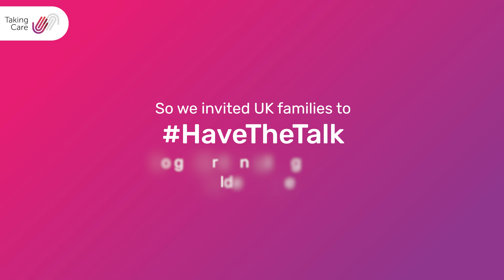Ella, Tracey and Linda HaveTheTalk about ageing and care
In this video, Ella, Tracey and Linda talk about ageing and how that influences their family relationships across three generations. Linda discusses ageing and her care wishes. She shares her concerns with daughter Tracey and granddaughter Ella and her insights from her relationship with her own mother in this touching and personal video.

This video is from the HaveTheTalk campaign where TakingCare Personal Alarms asked families about their perceptions of ageing and the fear of losing independence. Over 50% of us are reluctant to talk about future care needs with their loved ones. One in four admit to avoiding the conversation in case they upset or offend their loved ones.

By being aware of the different types of elderly care and having the conversation about what support is available earlier, we can help our loved ones to remain healthy and independent for longer, so they can continue doing the things they love.

Our parents discussed difficult subjects with us when we were growing up. Now it's time for us to HaveTheTalk with them.

Video transcript
Ella: We're all very close. Yeah, aren't we? Nana comes around every day to see us.

Linda: I do, I'm always there for you. Ella, how can I describe you? Well, you're a lovely little girl. I'm very proud of you and what you've achieved. And your Mum, my daughter, she's always working, aren't you? You're a hard worker, but I'm always there for you.

Tracey: You worry about everybody, including myself. I've always done what I'm doing now because you've worked, run around after us.

Linda: I like to know what you are doing as well, don't I? Because you are growing up, and your Mum keeps telling me you're growing up, and you don't need me like you did. It's just my way of keeping you here, inside. I'm not being nosy when I ask what you're doing at the weekend, Ella.

You've been very supportive when I had cancer, when I was a bit younger. And I had COVID, and you helped me through that, didn't you?

Tracey: I got you shopping. Oh, dear, that was a time. I remember you were really ill. All we hear about you is that you're old and "don't put me in a home". So we've had that conversation. You would never go in a home?

Linda: I can't say that, but to be honest, I felt old since my 60th birthday.

Ella: You've been saying that you're dying for since I've been born! You'll be like, "This is my last holiday, this is my last car."

Linda: You don't want to listen to me, and that's a problem. Old is when your wrinkles come, your eyes are not as sparkly as they used to be. Your gray hair comes. The first thing that you'll notice when you're older is the stairs. That's the first thing. Like Grandad, I can run up them at the moment!

You never want to discuss that part because you think it won't come. I was the same when I was younger. You think your Mum's always going to be there, but you know you don't want to see it. You don't want to look that far ahead because she lives for the day.

Aging gracefully is looking after yourself, basically keeping active, doing exercise what you can or what you enjoy, and just looking after yourself, going out, living life if you can.

So if I was on my own, I don't know what I'd do. I think I'd move in with your Mum. I've done my power of attorney, so all that's done. Don't put me in a home!

I like to be organised, and I don't want you to worry about anything when I die. And you don't want to burden other people with the care.

I think if you lived on your own and you have a personal alarm, you've not got no family visiting, then the alarm is the best fit. It's the best thing. Other than that, if you've got nobody coming in, you're gonna be on the floor for a long time if you fall. More peace of mind, isn't it?

I think I can talk about care because of the way we've grown up with each other. We see each other every day. I know she'll do her best for me and if she can't cope, I don't expect her to. What will be will be.